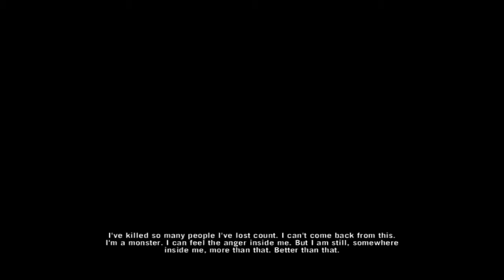farcry 3 - HARD CHOICES(FARCRY3 ENDS)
Far Cry 3 is an open world action-adventure first-person shooter video game developed by Ubisoft Montreal and published by Ubisoft for Microsoft Windows, Xbox 360, and PlayStation 3.The game was released on November 29, 2012.That's a fantastic mysterious game to explore the island to saves jason's friends.I played this game on 15/8/2017.